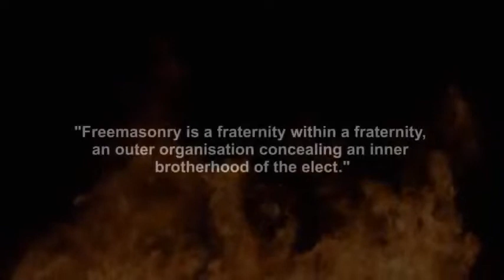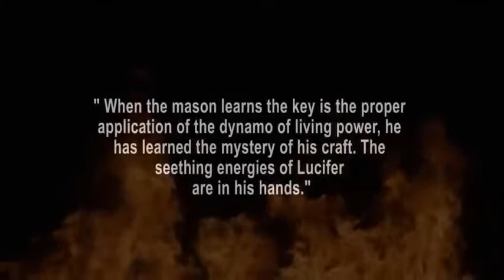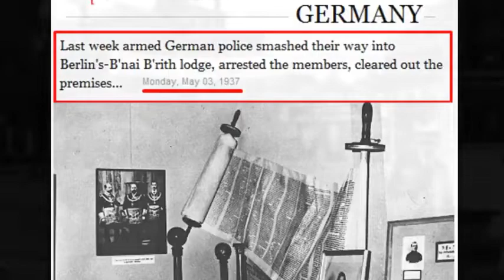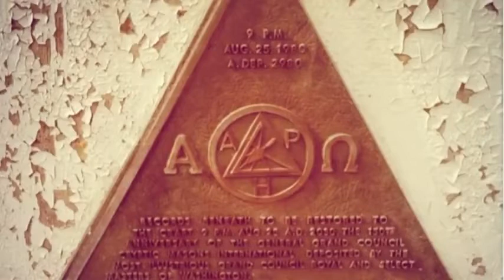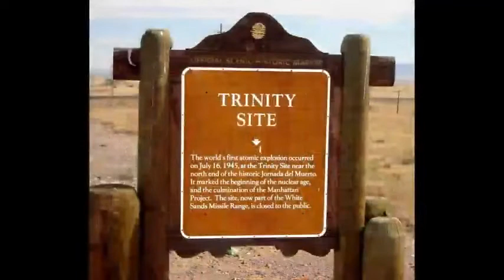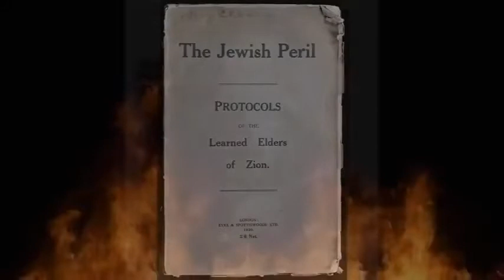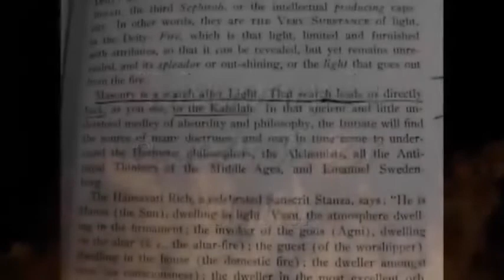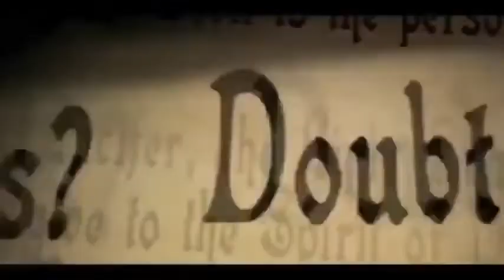THE EVIL OF FREEMASONRY